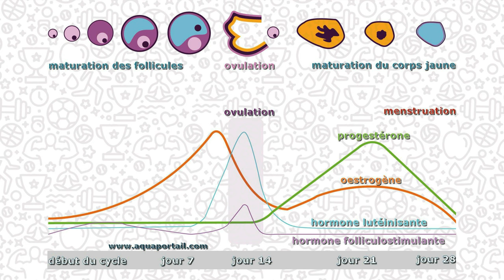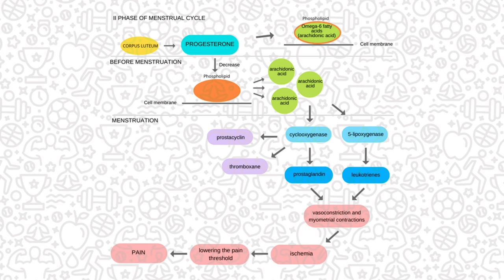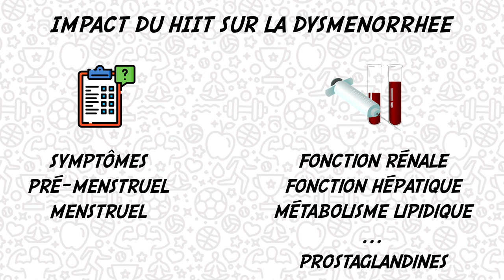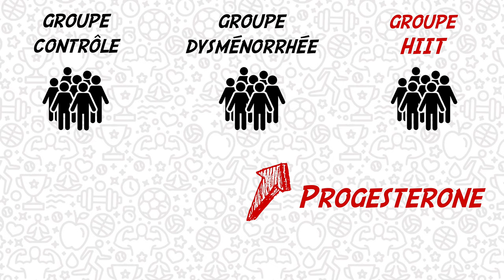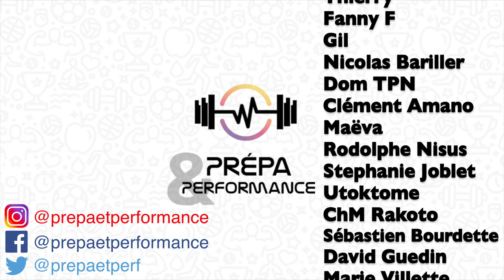Sport féminin #5 : Douleurs de règles et entraînement (Dysménorrhée primaire, activité physique...)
La dysménorrhée primaire, nom médical des douleurs liées aux règles, est un sujet central dans la prise en charge des sportives. Il s'agit de mieux comprendre ce phénomène pour mieux encadrer nos athlètes en préparation physique. Aujourd'hui, Emilie nous décrit les mécanismes de la dysménorrhée primaire, et discute des différentes solutions possibles pour réduire son impact.

REFERENCES
- "The effect of physical activity on primary dysmenorrhea of female university students", Mahvash & al., 2012.
- "Exercise for dysmenorrhoea", Armour & al., 2019.
- "Inflammatory markers in dysmenorrhea and therapeutic options", Barcikowska & al., 2020.
- "Primary dysmenorrhea: assessment and treatment", Guimaraee & al., 2020.
- "Role of stress and physical activity on primary dysmenorrhea: A cross-sectional study", Triwahyuningsih & al., 2024.

SOMMAIRE
00:00 - Introduction
00:55 - Mécanismes
02:00 - Solutions ?
02:30 - Recherches
03:41 - Résultats
04:30 - Intérêts
05:22 - Précautions
05:43 - Conclusion
06:23 - Générique
06:32 - Bêtisier